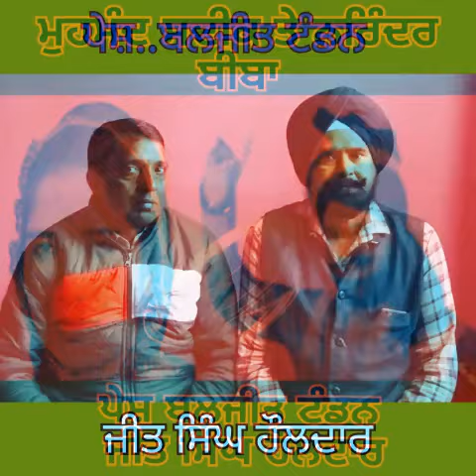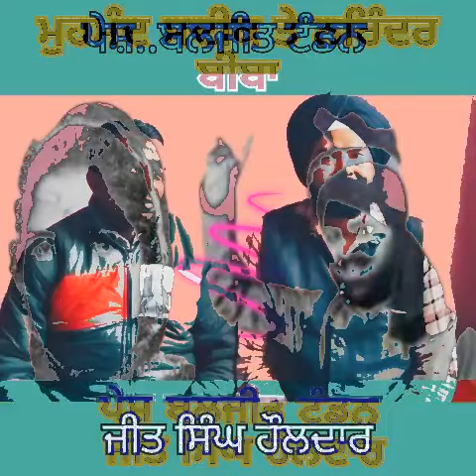MOHD SADIQ-NARINDER BIBA...1963 VINYL -A ਆਹ ਲੌਂਗ ਨੀ ਬਿਸਨੀਏ ਤੇਰਾ B ਕਿਹਦੀ ਖਾਤਰ ਜਿਉਣ ਜੋਗੀਆ